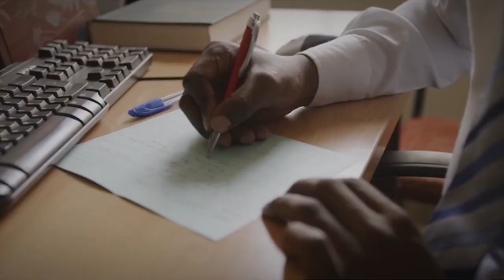L&TO Podcast Ep 58 | How To Stop Anxiety From Hi-Jacking Our Brains with Sissy Goff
We are so excited for you to join our conversation on anxiety with the one and only Sissy Goff!  She is an expert child and adolescent counselor at Daystar Ministries here in Nashville, as well as an author and equipper.  She has helped our family so much amidst our flood trauma during COVID.  Here’s the thing - everything she says doesn’t just work for kids, but also applies to adults!  So whether you’re an adult, parent, or teen, this episode on how to stop the hamster wheel of fear and anxiety is for you.  We can find Jesus’ peace in the midst of trauma, and we hope this episode gives you the tools to find it!  You can find her here @sissygoff @raisingboysandgirls and listen to her podcast

Sending love,

Chris, Jodi, Milo & Ziggy

PPS - if you’ve been looking for a way to participate in being light in the world during this COVID season, check out and sponsor a life-changing surgery for a child who desperately needs one!  For one dollar a day for a year, you can send a Healing Hug to a little one whose family can’t afford to pay for the surgery.  As God continues to provide for you, why not help provide for someone less fortunate than yourself.  Love you all, thanks for being so generous!!

Never heard of it?  It's the ultimate L&TO insiders’ subscription, a chance to get unreleased songs, conversations, and devotionals delivered to you personally every month!  We are excited about going deeper with you, and we hope you’ll join us!